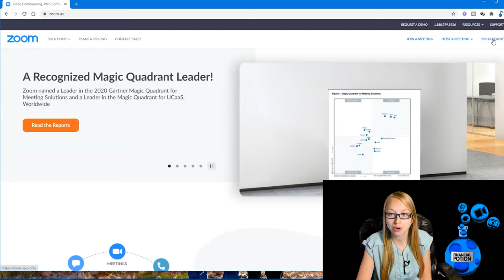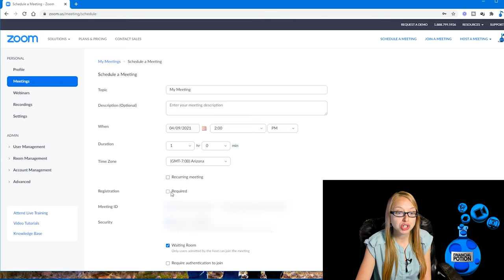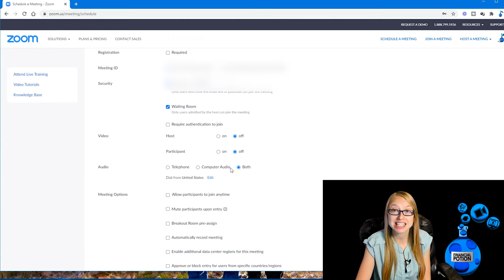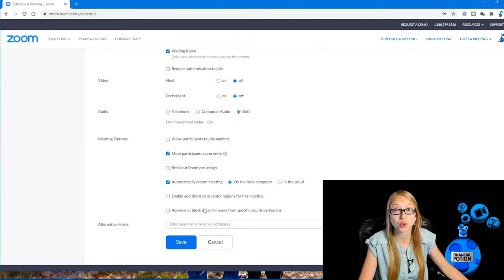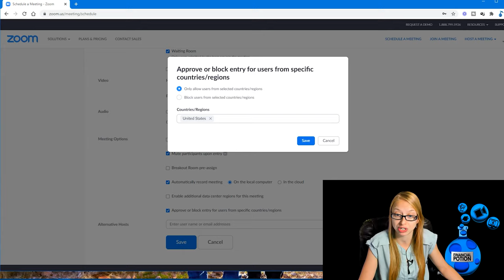How To Set Up a ZOOM Meeting 2021 ~ Important Set Up Steps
Learn how to set up a ZOOM meeting in 2021 and the important set up steps. Click here if you want

When you're setting up a ZOOM meeting there are some elements you need to select and there are other optional elements you may want to select.  You must choose your title that is appropriate for all parties to see, your date and duration for the meeting. You should have the waiting room enabled as well as a passcode.

Optional items are to automatically turn you or participants cameras on, to allow people to join at anytime, to require registration, to record automatically and other options.   An option that makes people confused are "Alternative hosts". When you add an email to that section you're actually inviting them to your entire account.

This is great if you're adding people who are in your organization however, if you want to have a guest host for that one meeting, it would be best to make them a co-host during the meeting.   Zoom is a really simple, easy to use and affordable software for virtual meetings.